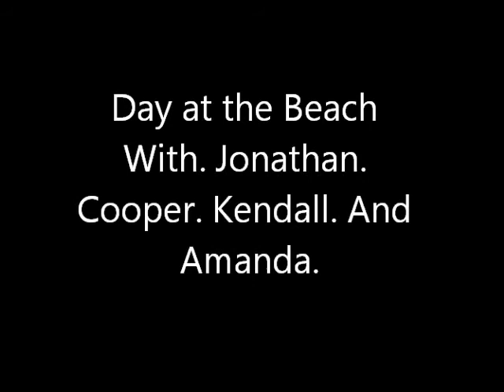Day at the Beach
jonathan, cooper, kendall, and i. xD